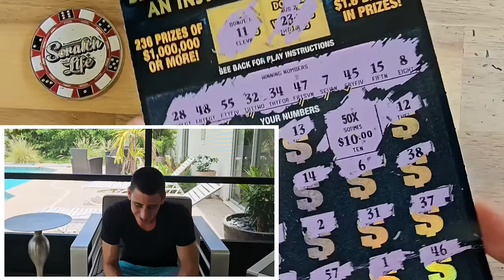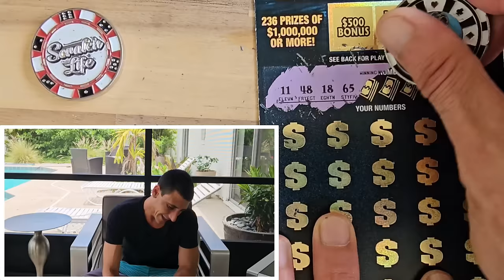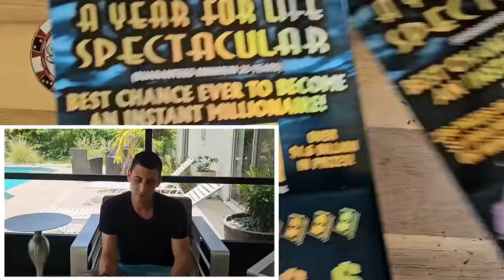⚠️I JUST FOUND A REALLY BIG ONE⚠️ $1,000,000 Year for Life Spectacular| Scratch Life🚀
Another Huge find this Week!!This is Crazy!!!
$50 $1,000,000 Year for Life Spectacular scratch off tickets from the florida lottery.